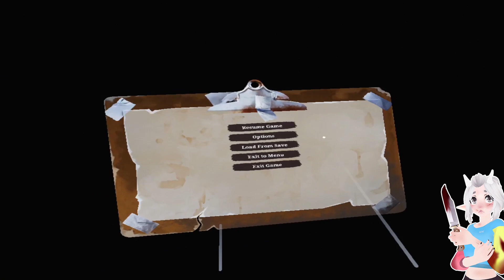Zombies in VR but i'm too scared | The Walking Dead: Saints & Sinners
idk who is struggling more, me fighting zombies or my poor pc trying to run the game and record ;-;